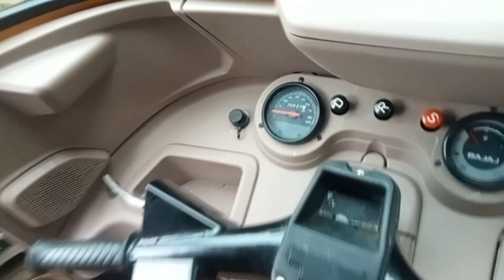New Bajaj maxima auto bs6 model 2022 model Bajaj maxima diesel auto bs6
bs6 Bajaj maxima diesel auto
new Bajaj Auto
Maxima Auto